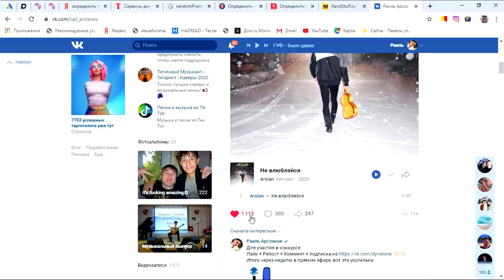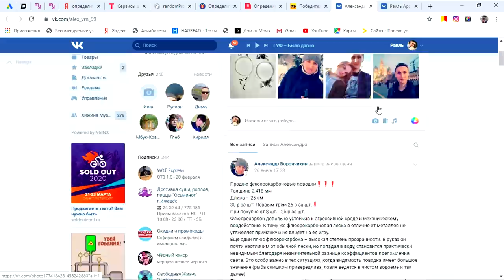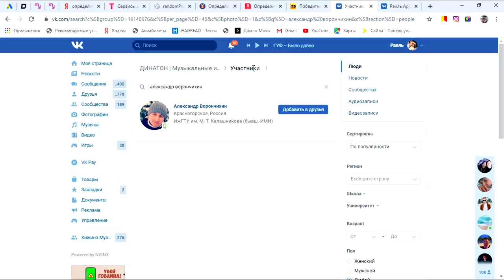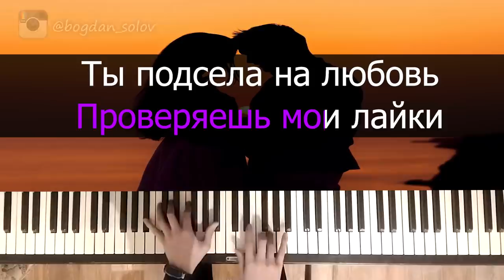ЧЕЛЕНДЖ КТО СПОЁТ КРУЧЕ (Итоги) | РОЗЫГРЫШ УКУЛЕЛЕ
Итоги конкурса каверов на песню ARSLAN - НЕ ВЛЮБЛЯЙСЯ

ЛУЧШИЕ КАВЕРЫ НА МОЮ ПЕСНЮ (Итоги) | РОЗЫГРЫШ УКУЛЕЛЕ | ЧЕЛЕНДЖ КТО СПОЁТ КРУЧЕ

Не влюбляйся. Я не твой герой
Будет больно. Не тревожь покой!
Ты скучаешь, так же, как и я
Снова плачешь. Не твоя вина!